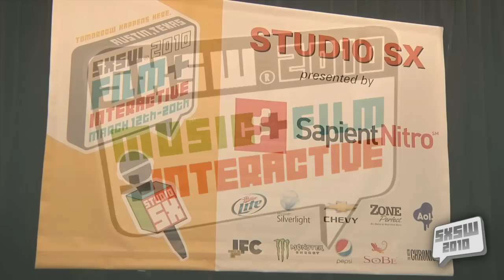Kick Ass at Studio SX 2010 presented by Sapient Nitro | Film | SXSW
Presented by Presented by Sapient Nitro
Aaron Johnson, Chloe Moretz, Christopher Mintz-Plasse (cast, "Kick Ass") - interviewed by Eric Vespe (Ain't It Cool News)